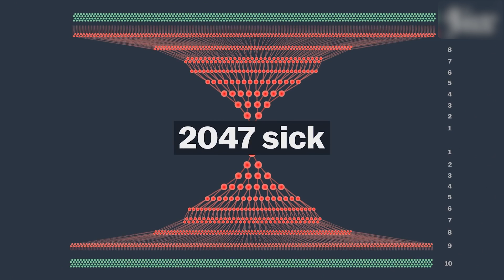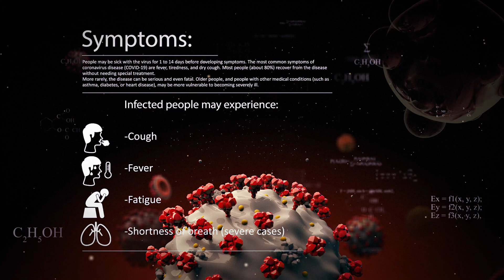What Is The Difference Between Flu And Corona-virus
The speed of transmission is an important point of difference between the two viruses. Influenza (flu) has a shorter median incubation period (the time from infection to appearance of symptoms) and a shorter serial interval (the time between successive cases) than the COVID-19 virus. The serial interval for the COVID-19 virus is estimated to be 5-6 days, while for the influenza virus, the serial interval is 3 days. This means that influenza can spread faster than COVID-19.